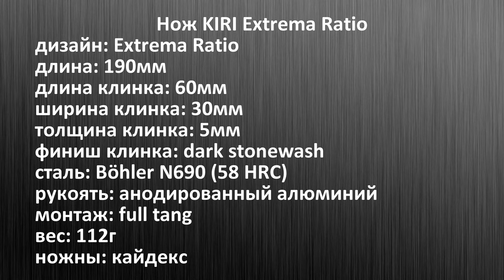18+ PRO КУХОННИКИ И КОЛЛЕКЦИЮ. Нож KIRI Extrema Ratio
EXTREMA RATIO KNIVES DIVISION